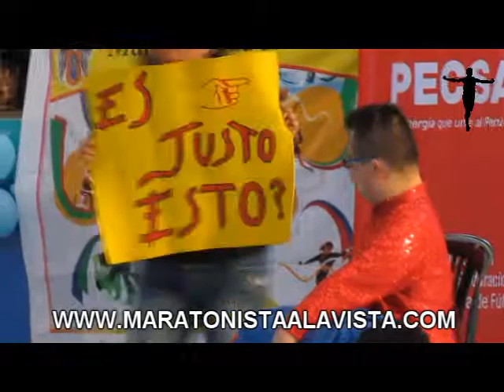Inauguracion Campeonato Futbol 7 Unificado Natación Olimpiadas Especiales Trujillo 2017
Inauguración del Campeonato Nacional de Fútbol 7 Unificado  y Natación de Olimpiadas Especiales - Trujillo 2017
Trujillo, 10 de Agosto 2017